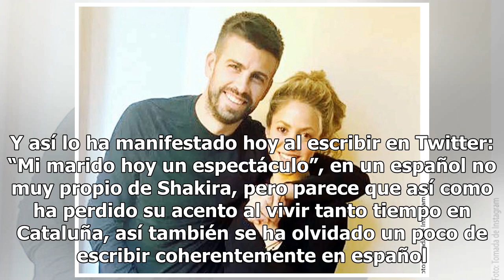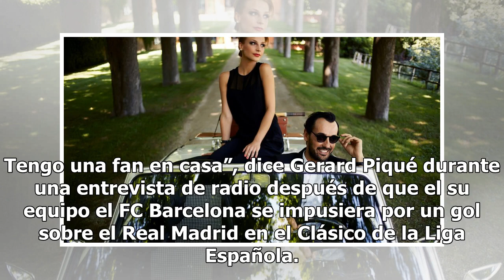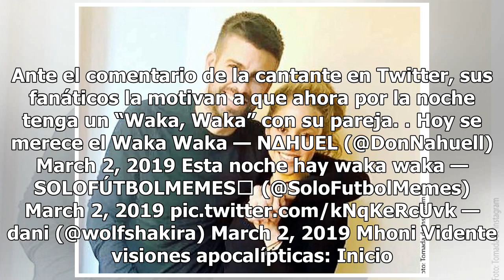Shakira ante el triunfo del FC Barcelona sobre el Real Madrid: “Mi marido hoy un espectáculo”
Las fanáticos le han respondido a la colombiana que esta noche Gerard Piqué se merece un "Waka, Waka"... Gerard Piqué y Shakira Foto: Agencia Reforma Shakira es la eterna fanática de Gerard Piqué, tanto adentro como afuera del campo de fútbol. Y pese a las críticas que pueda recibir el defensor cent...